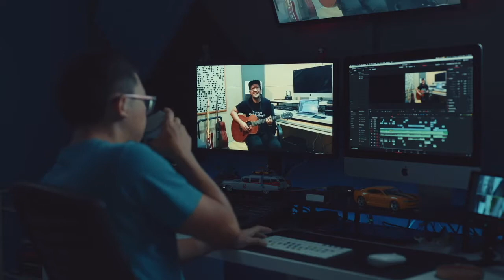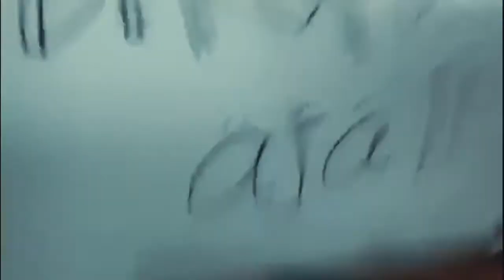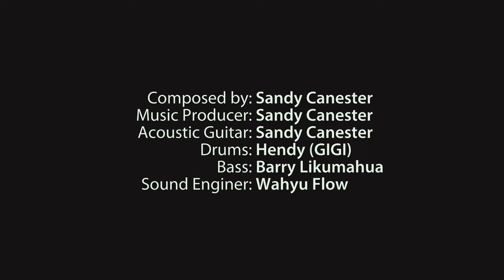SANDY CANESTER - DI RUMAH AJA FT VARIOUS ARTIST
SANDY CANESTER - DI RUMAH AJA FT BARRY LIKUMAHUWA, ANDRE OPA, INDRA BEKTI, YUNI SHARA, GUSTI HENDY, KIKAN, JFLOW, FIA & DANIEL, NOVITA DEWI & ALEX, DIDAN M.E

Mari kita semua bersama-sama mendukung kebijakan pemerintah untuk melawan virus COVID19 yang sedang melanda Indonesia dan banyak negara lainnya.

Dengan karya ini, saya Sandy Canester dan semua teman-teman artis ingin memberikan kontribusi bagi Indonesia tercinta bagi kita semua. Ayo mari untuk sementara kita beraktifitas

Jaga kesehatan kita masing-masing, jaga kesehatan kita bersama dan jaga kesehatan Indonesia.

Di Rumah Aja
Ciptaan: Sandy Canester
RAP: JFlow

Reff
Lebih baik di rumah saja
Daripada di luar sana
Lebih aman di rumah saja
Lebih baik di rumah saja (Bareng keluarga)

Rap
Diam di rumah tidak percuma
Banyak yang bisa dilakukan dan berguna
Lakukan sesuatu dan saling membantu
Saatnya ‘tuk mencoba hal baru
Seperti
Read a book
Tryna cook
Online class, You never took
Tidy up, Clean the house
And spend more time with your spouse
Stay inside, Stay in shape
When this is over, U’ll feeling great
Atas nama keluarga
Harta yang paling berharga

Lebih baik di rumah saja (Untuk sementara)
Lebih aman di rumah saja (Santai sementara)

Credit Title:

Vocals: Sandy Canester, Andre OPA, Kikan, Yuni Shara, Indra Bekti, Fia & Daniel (Riuh Sunyi), Novita Dewi & Alex, JFlow (Rap), Didan M.E

Acoustic Guitar: Sandy Canester

Keyboard: Sandy Canester & Richard Transpose

Bass: Barry Likumahuwa

Drums : Gusti Hendy (GIGI)

Vocal & Music Editing: Sandy Canester

Sound Engineer & Editing: Wahyu Flow

Video Clip: Iman Brotoseno

Silahkan dinikmati, kalau ada masukan atau request silahkan tulis di comment ya ;)

FanPage @officialsandycanester